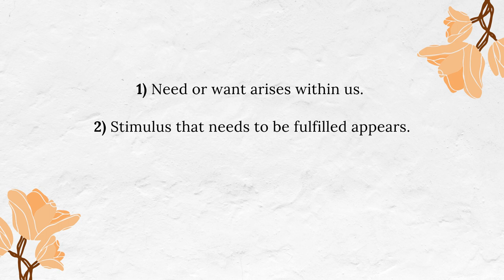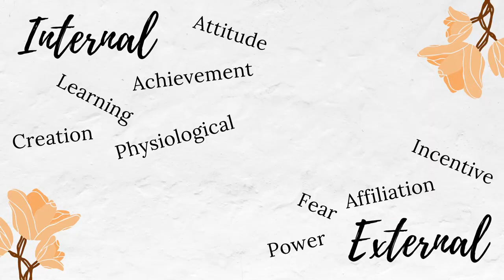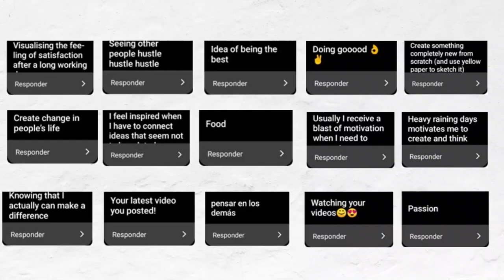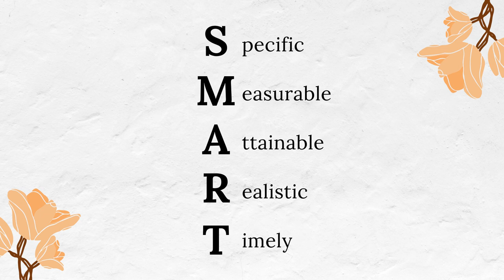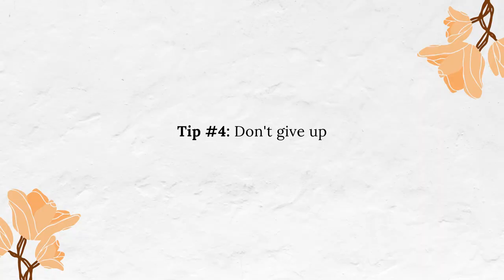MOTIVATION EXPLAINED: How increase motivation and motivate yourself to achieve your goals.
If you feel as if you lack motivation, you're not alone, you just have to find the type of motivation that best suits you. In this video, I break down what motivation is, the different types of motivation, and give you some useful tips to find motivation and stay motivated to achieve your goals. Get inspiration from me to motivate yourself to start achieving your goals!

Make sure you stick around to the end to see some tips on how to get motivated and find motivation!

Links:
Luis Muiño Motivation Podcast (Spanish): shorturl.at/qHRY2